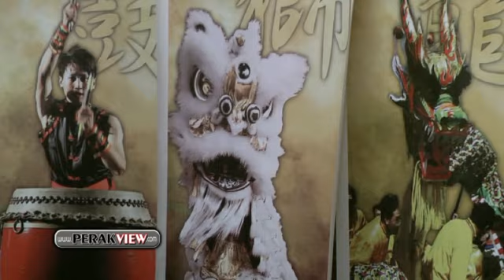霹雳州政府0128晚大草场农历新年龙腾狮舞迎丰年大汇演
霹雳州政府：128晚大草场农历新年龙腾狮舞迎丰年大汇演